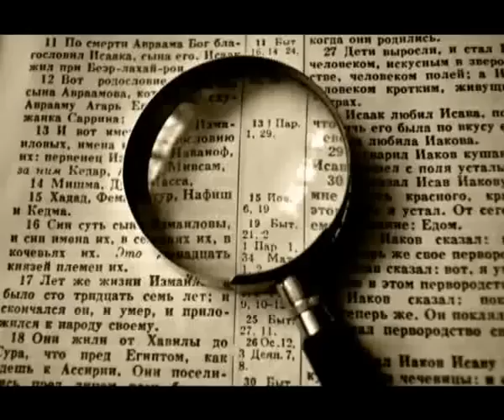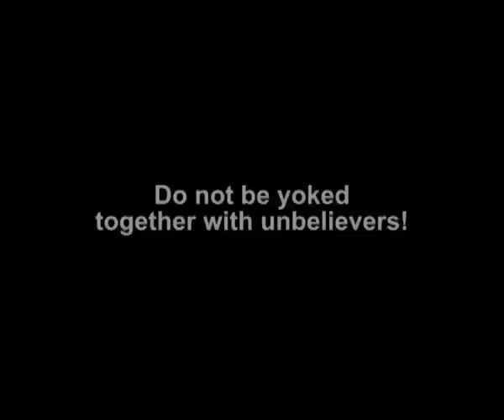Babylon in Assisi.avi.flv